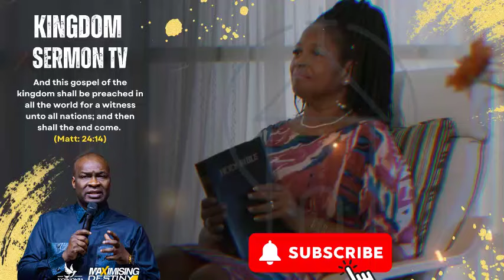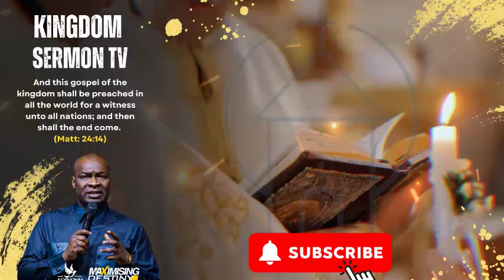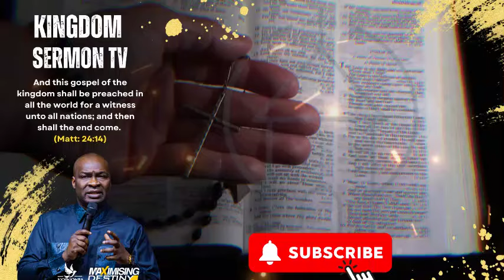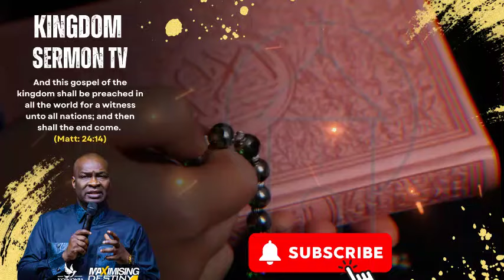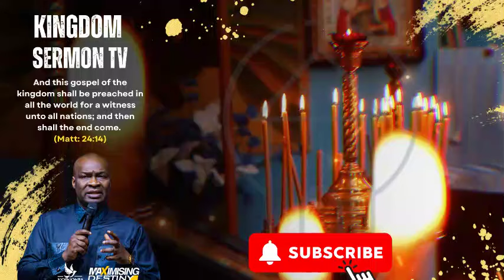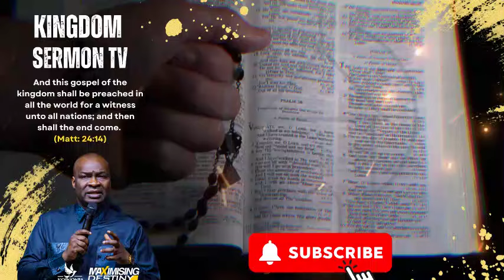POWERFUL MIDNIGHT PRAYERS FOR RESTORATION, TUESDAY 30TH JULY 2024